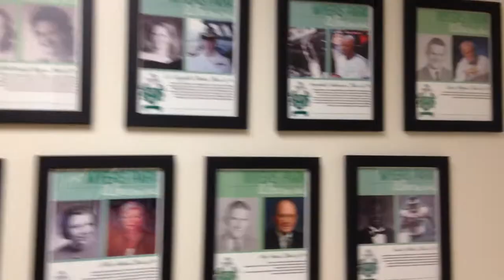Myers Park Rocky Commercial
Commercial for C and E Mr. G 2nd Block.  Wes, Max, Savannah, and Danielle.